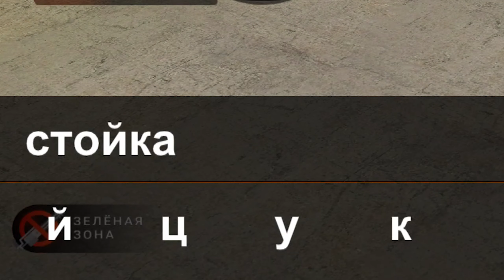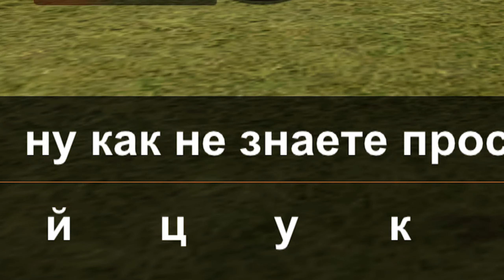ПРИТВОРИЛСЯ ТУПЫМ ДРУГОМ НА БЛЕК РАША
Лучший промо на VIP аккаунт и другие бонусы
Я играю на White сервере проекта!
Мой ник - Tonny_Lorenzo
Злой админ в админ буднях опять банит честных кидал которые раскаиваются.
Чтобы начать играть со мной в КРМП Мобайл на Блек Раше, вам необходимо скачать по ссылке в описание скачать лаунчер крмп на андроид , который автоматически установит вам игру блэк раша на ваш телефон, после чего вы открываете лаунчер black russia crmp и ознакомиться с тем какие работы блек раша там есть! на 2 уровне вы можете активировать лучший промокод блэк рашн lorenzo а так же другие бонусные промокоды на деньги, донат и машину!